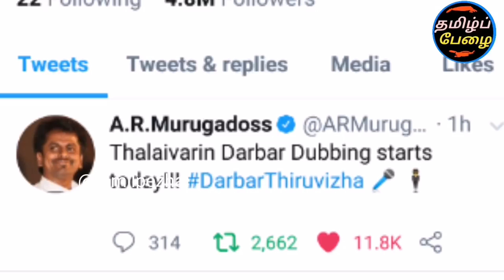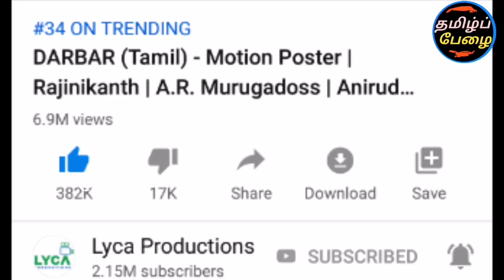Darbar Audio Launch Official update | Rajinikanth | Nayanthara | AR Murugadoss | Lyca productions